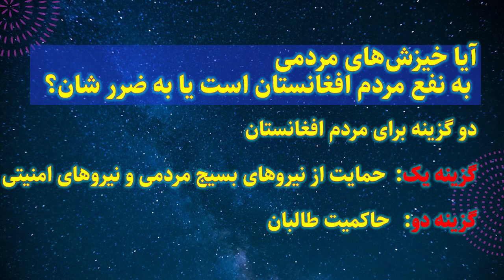آیا حمایت از نیروهای خیزش مردمی به نفع مردم افغانستان است؟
در این اواخر خیزش‌های مردمی در حال اوج گرفتن است. در ولایات مختلف مردم بر علیه گروه ط--البان اسلحه برداشته اند.